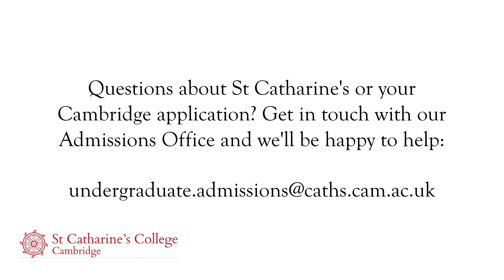Why go to Catz?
St Catharine's College (known by most people as 'Catz') asked its students what they love about the College! If you have any questions, for students or staff, you can get in touch with our admissions office at . We're always happy to answer questions, big or small, about the College and the application process.

If you'd like to hear more from our students, check out our Catz Alternative Prospectus, written by our undergraduate student committee